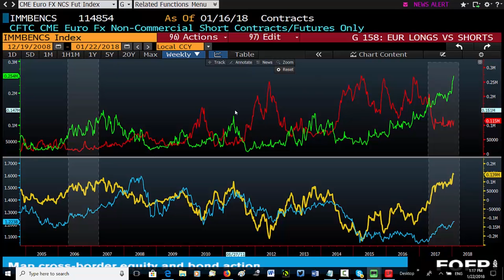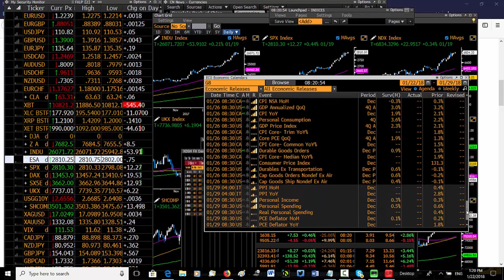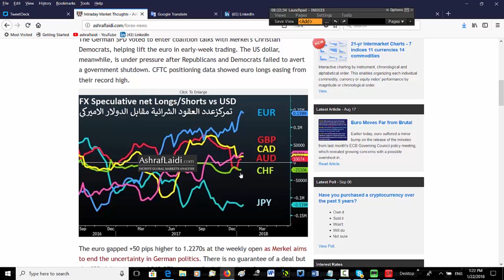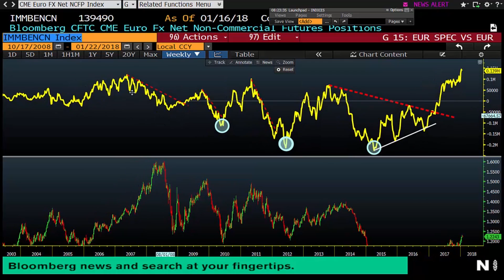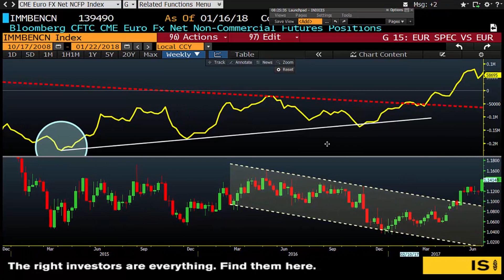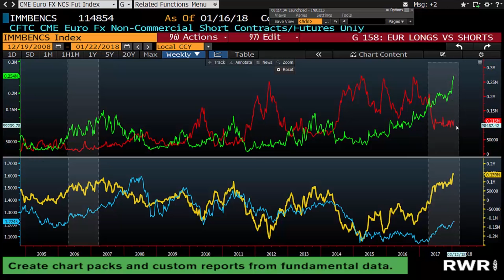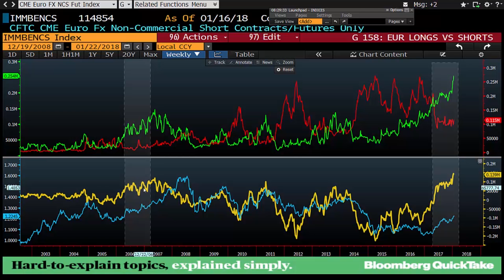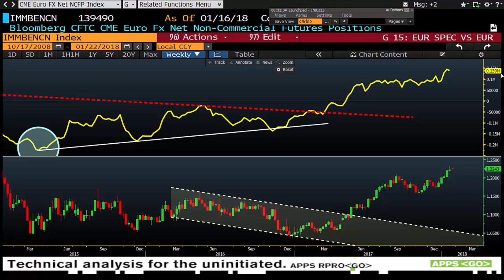تمركز العقود الأجلة في العملات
عندما تكون عدد عقود الشراء في اليورو أعلى من عدد عقود البيع هل يجب عليك شراء زوج اليورو دولار ؟ ماذا يعني تمركز العقود الاجلة في العملات ؟ و كيف يمكن للمتداول ترجمة هذه الفروقات بين العقود الشرائية و البيعية و الاستفادة من هذه التحليلات في تداولته ؟ الاجابة في الفيديو الإسبوعي مع خبير الاسواق أشرف العايدي